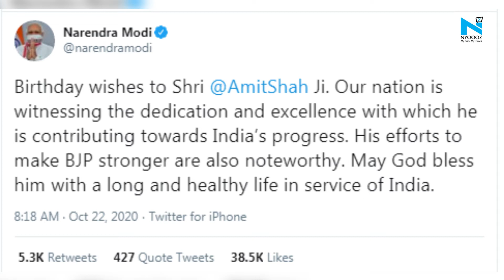On Amit Shah’s birthday, PM says country witnessing his dedication in work towards India’s progress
Prime Minister Narendra Modi on Thursday greeted Home Minister Amit Shah on his birthday and said the country is witnessing the dedication and excellence with which he is contributing towards India’s progress.